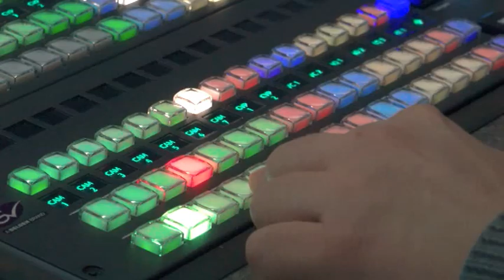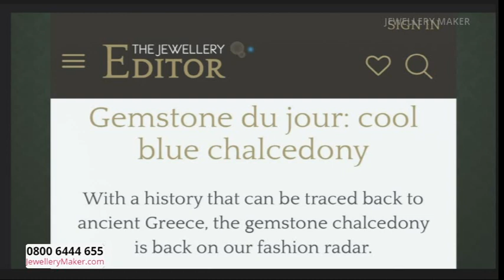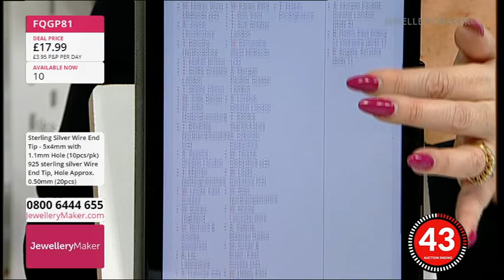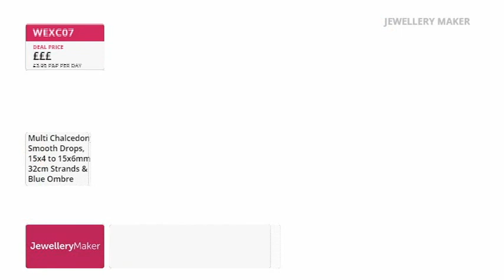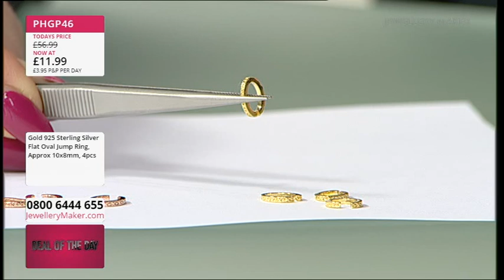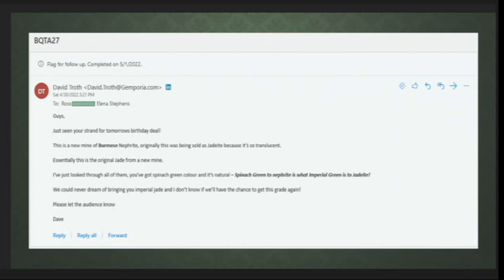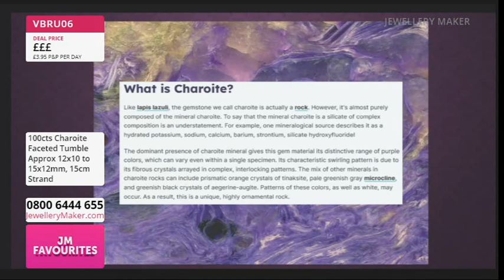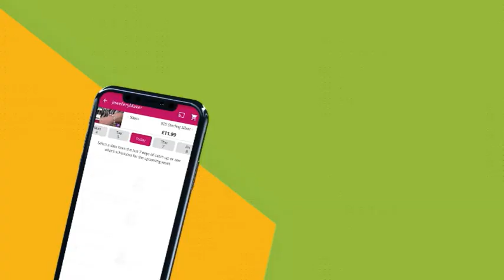JM Live 02/11/23 with Elena Stephens Mark Smith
JM Live 02/11/23 with  Elena Stephens  Mark Smith. Please note, this is a recording of a live program. Items may be sold out. Please call JewelleryMaker customer service for more information - 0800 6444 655.

Early Bird
08:00 - 09:00
The early bird catches the Silver Plated Base Metal Wire End Tips

Multi Chalcedony Selections
09:00 - 10:00
Join guest designer Mark Smith for stunning jewellery making demonstrations!

10:00 – 11:00
Add some texture to you chainmaille projects with three different colourways of 925 Sterling Silver Flat Jump Rings!

Charoite Selection
11:00 - 12:00
 Experience the deep and resplendent shades of Charoite!

AB Coated Rondelles
12:00 - 13:00